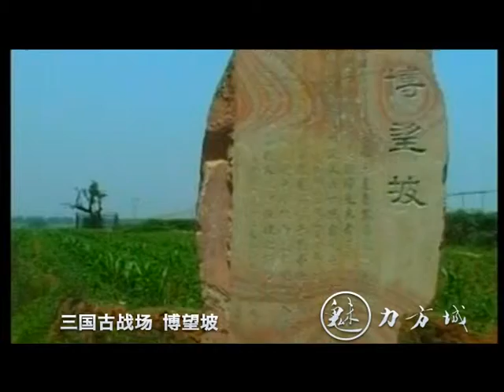2014,魅力方城Beautiful Fangcheng